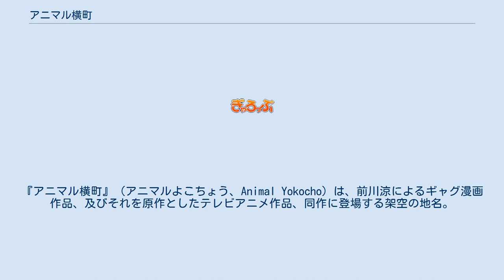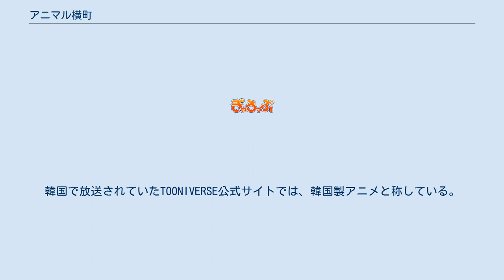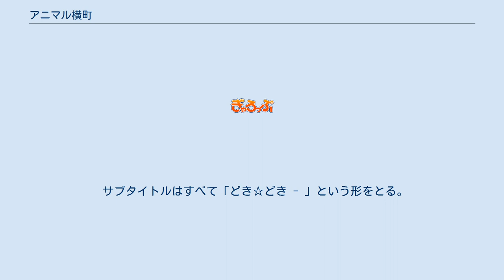アニマル横町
『アニマル横町』（アニマルよこちょう、Animal Yokocho）は、前川涼によるギャグ漫画作品、及びそれを原作としたテレビアニメ作品、同作に登場する架空の地名。
 集英社の少女漫画雑誌「りぼん」・「りぼんオリジナル」・「りぼん増刊」・「あみーご!」に1999年から連載されている。
略称は、アニ横。
総発行部数は2005年12月現在100万部。
第51回（平成17年度）小学館漫画賞児童向け部門受賞作品。
 ある日新しい家に引っ越してきた幼稚園児松崎亜美は自分の部屋に異世界｢アニマル横町｣(通称アニ横)の扉があることにきづく。
そこから自由奔放なウサギのイヨ、ツッコミ気質で兄貴分なクマのケンタ、天然で臆病なパンダのイッサの3匹が登場。
亜美の日常はドタバタとしてものになっていく、というドタバタコメディ作品である。
 舞台となる場所は、架空の村「メイジ村」。
アニメでは関東地方に、原作では九州地方にある設定（作者の前川涼も福岡県の出身である）。
 連載が何年続いても主人公達が年を取らないサザエさん方式で物語が進む（作中でもネタにされている）。
また、子供向けの作品ながら、今時の子供には分からないような昭和ネタやシュールなネタも見られるのが特徴である。
 声優が明記されていないキャラクター、松崎光太郎、リエちゃんはアニメでは登場しなかったが、ゲームでは松崎光太郎とリエちゃんに声優が当てられている。
血液型・アニ横星座は「どき☆どき 救出大作戦! の巻」の各キャラのプロフィールより。
 原作漫画で作者「前川涼」が登場することもある。
 テレビ東京系列でアニメ化され、2005年10月4日から2006年9月26日まで全51回（102話）放送された。
アニメーションはぎゃろっぷと同友アニメーション（韓国の企業）による共同制作。
「りぼん」2006年10月号では、最終回について「いったんお休み」としている。
 アニメは韓国でも放映され、韓国版タイトルは「どき☆どき秘密の友達」。
香港TVBでは「動物横町」、台湾では「動物小町」というタイトルで放送。
 2014年3月までは、テレビ東京火曜夕方6時30分枠の最後のアニメであり、2006年4月以降は『スキバラ枠』→『ピラメキーノ』（ここまで帯番組）→『ペット大行進! ど〜ぶつくん』（18:30 - 19:54）→『そうだ旅（どっか）に行こう。
』（18:30 - 19:54）になるのに伴い30分繰り上げられた。
2014年4月期の改編で、火曜〜木曜17時30分から18時00分に放送していた（アニメ530）と月曜と金曜の（バラエティ530）が終了することに伴い、月曜〜木曜のアニメ枠は18時00分から19時00分までの時間帯にスライドすることになったため、火曜夕方6時30分枠のアニメは『マジンボーン』（2014年4月1日開始）まで途絶えた。
また後番組『D.Gray-man』からハイビジョン制作へと移行したため、本作はテレビ東京火曜夕方6時枠（火曜第2枠）としては最後の非ハイビジョン放送アニメでもある。
 歌詞字幕：あり 韓国では「飛んでもNothing 〜どき☆どき アニマル横町のうたの巻〜」と「ファンタジスタ★ガール」のみを使用されて放送されていた。
本放送のSBSではオープニングとエンディングは「飛んでもNothing 〜どき☆どき アニマル横町のうたの巻〜」のみを使用。
 サブタイトルはすべて「どき☆どき - 」という形をとる。
 いずれもジェネオンエンタテインメントより発売。